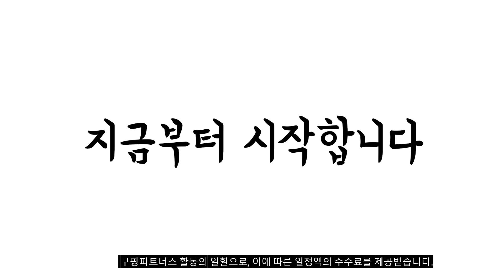광고 이거 강력추천 가성비 최고 아이폰14프로맥스 카메라필름 비교 추천판매순위 top10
❤️❤️❤️광고 이거 강력추천 가성비 최고 아이폰14프로맥스 카메라필름 비교❤️❤️❤️

1위. 닥터가드 메탈 카메라 보호 필름 2p 1세트, 블랙(1+1) [9,900원]

2위. 모란카노 카메라 보호필름 강화유리 풀커버 2매, 2개 [9,800원]

3위. 신지모루 휴대폰 빛번짐 방지 카메라 렌즈 강화유리 블랙링 액정보호필름 2p 세트, 1세트 [9,900원]

4위. 씨엘로 아이폰12 미니 프로 프로맥스 지문방지 종이질감 저반사 액정보호필름 2매 [11,400원]

5위. 틴다 아이폰 스킨 스티커 13 12 미니 11 프로 맥스 XS XR X 8 7 6플러스 5SE 휴대폰 [4,250원]

6위. 엘라고 아이폰14 맥스 프로 프로맥스 카메라 강화유리필름 2P [10,900원]

7위. 씨엘로 아이폰11 프로 프로맥스용 항균 지문방지 종이질감 저반사 액정보호필름 2매 [11,400원]

8위. 디디 아이폰 14 프로 맥스 카메라 보호 필름, 블랙 [12,900원]

9위. 디디 아이폰 14 프로 맥스 카메라 보호 필름, 실버 [12,900원]

10위. 베루스 아이폰14 프로 맥스 투명 휴대폰 케이스 테라가드 크리스탈 강화유리 액정보호필름 1매 + 카메라보호필름 1매 [19,900원]